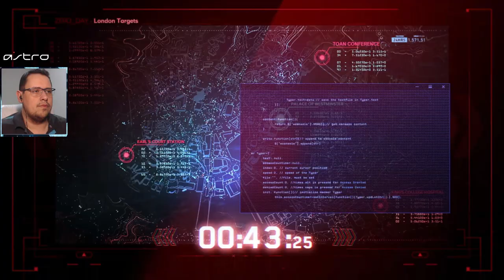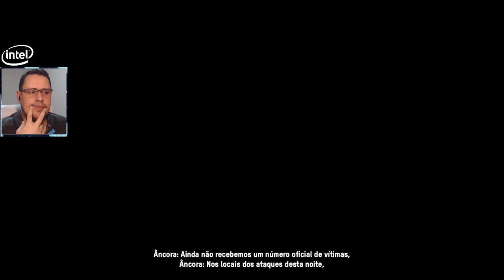WATCH DOGS LEGION: O INÍCIO DE GAMEPLAY DUBLADO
No vídeo de hoje vocês conferem o prólogo de Watch Dogs Legion. Saiba o que esperar da história  do jogo neste início de gameplay e deixe nos comentários suas expectativas.

Nosso PC Gamer:
VGA: NVIDIA GeForce RTX 2070 Super
Proc: Intel Core i5 10600k 4.1Ghz
Mobo: Asus Z490M Plus
Microfone: HYPERX QuadCast
SSD: TeamGroup T-Force Delta 500gb
Fonte: Corsair TX850 W